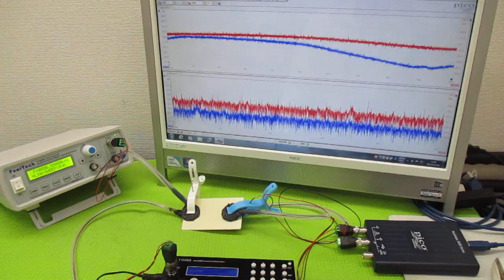オリジナル製品：超音波発振プローブを利用した超音波制御技術 ultrasonic-labo